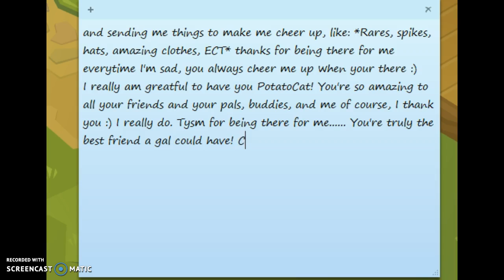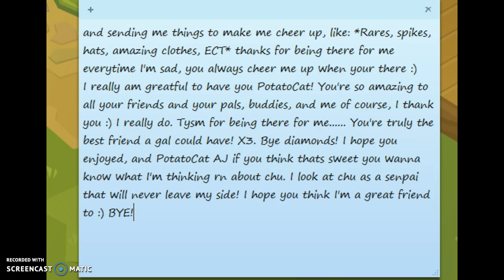Mailtime-(Thanks PotatoCat AJ)-Razzle Dazzle AJ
Remember to Subscribe to both of us (PotatoCat AJ and me *Razzle Dazzle AJ*) Tysm for being there for me everyday, when I'm sad. Mad... or ever hacked and upset or scammed, you're always there for me! I thank you PotatoCat AJ. I really hope you enjoy me being your bffl, PotatoCat AJ. Bye Diamonds!